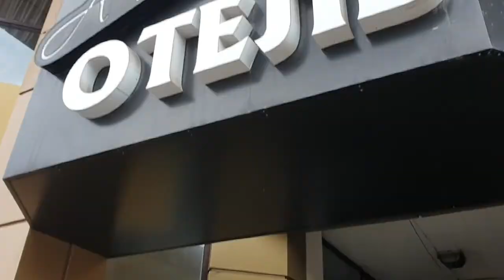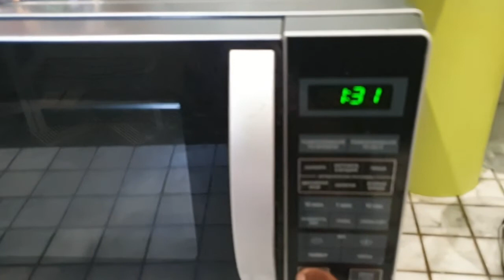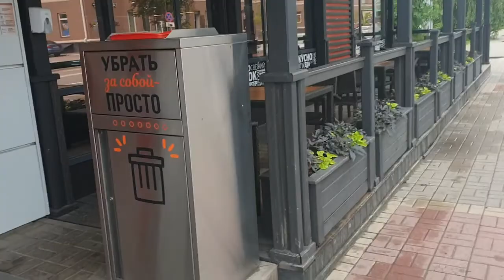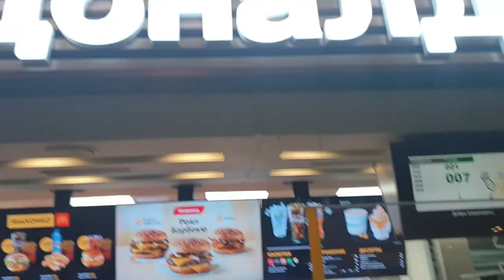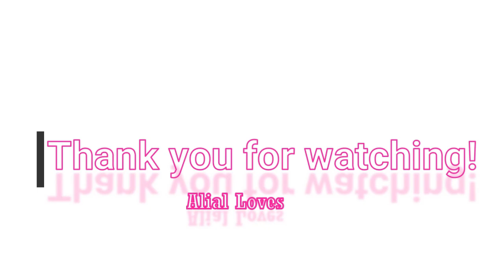MY TRIP TO BELGOROD, RUSSIA- A MUST VISIT!! PART 1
I enjoyed every part of this vlog, from leaving the kursk gate to editing the vlog and the whole experience! Honestly to say the least; IT WAS MAGICAL!!!
Y'all need to visit!